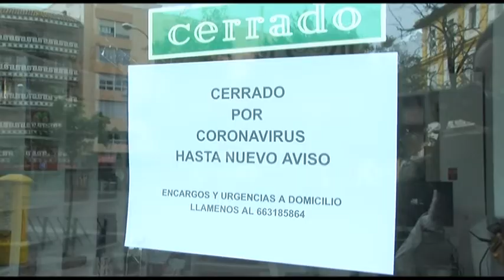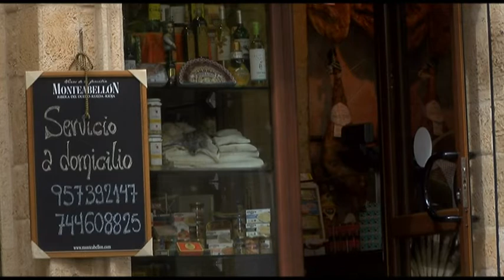EL COMPORTAMIENTO DE LOS CORDOBESES ESTÁ SIENDO "EJEMPLAR"